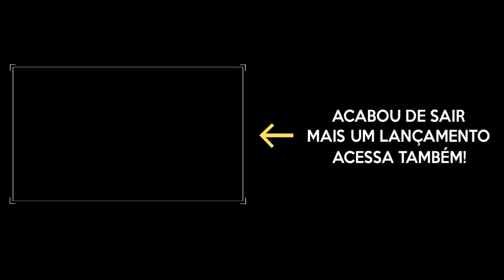MC DODÔ E MC BIEL - JOGA O BUMBUM - MÚSICA NOVA 2017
Veja toda a descrição clicando em "MOSTRAR MAIS".
FIQUE ATUALIZADO E RECEBA TODOS OS LANÇAMENTOS ANTES DE TODO MUNDO!